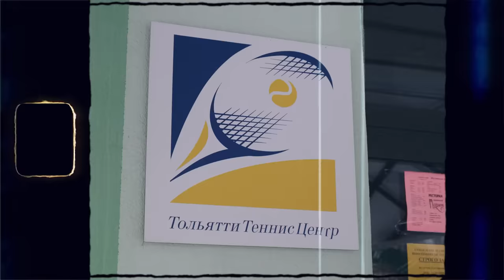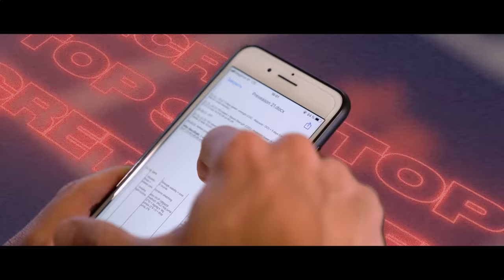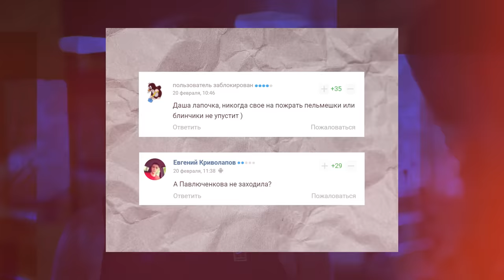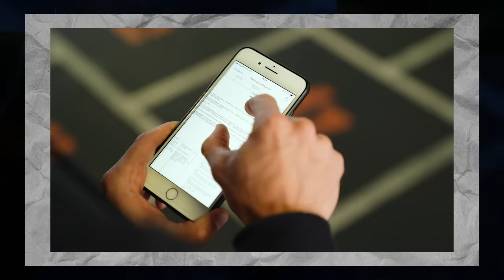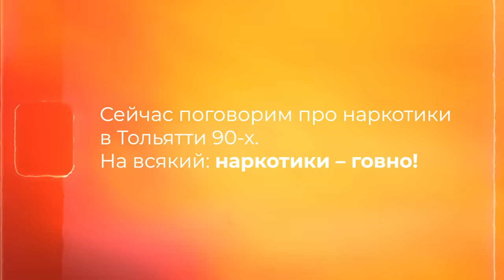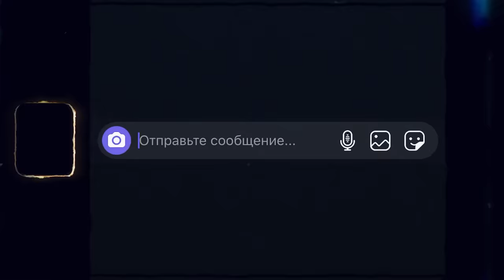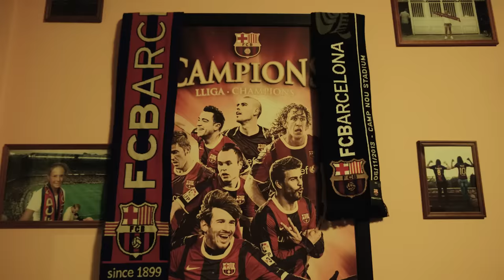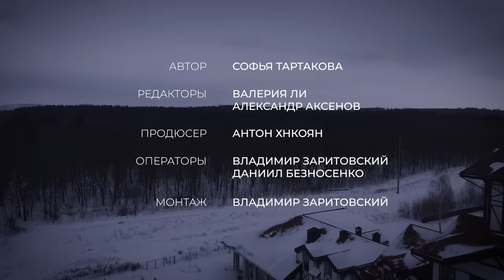Секс с девушкой. Фэтшейминг. Убийства 90-х | звезда тенниса из криминальной столицы ДАША КАСАТКИНА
Экс-игрок топ-10 Дарья Касаткина пару лет провела в затянувшемся «спаде второкурсника» – кризисе, который обычно наступает у молодых игроков после большого прорыва.

В 2021-м кризис Касаткиной закончился: с начала года она сократила рейтинг вдвое, за месяц выиграв два титула WTA (до этого два – за всю карьеру). В конце этого ударного отрезка Дарья встретила Sports.ru и ведущую «Матч ТВ» Соню Тартакову в родном Тольятти и рассказала:

🏚 как выросла в топ-теннисистку в криминальной столице России нулевых, где можно было «получить по башке», потому что зашел не в тот квартал, и было полно героиновых наркоманов;

😤 обиде на тренера Филиппа Дехаса, с которым они считались идеальной командой, а потом он ей после обидного поражения предложил сменить профессию;

😨 на что похож ступор, иногда наступающий в матчах на подаче (монолог, полный боли и самоиронии)

⛔️ о том, как в 21 год решила завершить карьеру и сама же себя за это наказывала;

👩🏻‍🤝‍👩🏼 об однополых отношениях в женском теннисе и приемлемости их лично для себя;

🙏🏽 о паре памятных «пятюнь»: с Артемом Дзюбой и Рафаэлем Надалем, – и стейках с Артуром Мело.

0:00 – Тизерим взрывы машин, тему кутежей и секса с соперницей
0:25 – Мы в Тольятти. Соня рассказывает, как там было страшно
1:10 – Неприличный загар Даши
2:20 – Даша, ты довольна своей командой?
2:30 – Сколько платишь своим тренерам? Кто самый дорогой?
3:46 – Светлана Кузнецова ревновала тренера к тебе?
4:25 – Даша в тренажерке
5:05 – Твой идеальный вес?
5:30 – «Для жизни Даша выглядит полноватой, а для тенниса это круто» – как это работает?
6:40 – Бесит, что в комментариях оскорбляют из-за лишнего веса?
7:55 – «Да, я пацанка, я люблю футбол, кроссовки и бары»
8:48 – Брат Даши был юристом, а стал ее профессиональным тренером по ОФП
11:03 – Даша показала фак брату на турнире в Америке. Как поговорили после матча?
12:19 – Родители продали дом, чтобы Даша играла в теннис
13:50 – Бандиты, которые предлагали крышевать семью Касаткиных
15:05 – Наркотики [говно] в Тольятти 90-х
17:00 – История про одноклассника, который употреблял
17:45 – «При мне употребляли. Идешь по улице – и видишь их стеклянные глаза и зрачок – в точку»
19:10 – Почему Даша хотела завершить карьеру в 21 год?
22:00 – Селфхарм: хотела сделать себе больно, потому что ничего не получалось
24:10 – Завидует ли Даша более успешным теннисисткам ее возраста?
25:15 – «Что происходит со второй подачей?» – «Это »
27:50 – Мы в Барселоне. Даша рассказывает, где живет и тренируется
30:01 – Квартиру покупаем?
30:37 – Nike отказался от Даши и еще 14-ти игроков. Почему?
32:37 – На сколько хватит денег, если больше вообще не играть?
35:30 – «Если бы не папа, мама и продажа дома, то такой теннисистки не было бы?»
36:15 – Теннис в России vs теннис в США. Сравниваем национальные теннисные центры
38:35 – Отношения с тренером – как это работает?
40:20 – Предложения в директе: дикпики, просьба выпить воду из ванной
41:20 – Внимание от девушек-теннисисток
42:08 – Любовь, секс, одиночество в теннисе. «Быть одному – не страшно»
43:15 – Однополые пары в женском теннисе
45:20 – Чем отличается внимание со стороны девушек от мужского?
45:55 – Отношения с кем для Даши интереснее? «И там, и там плюсы»
47:10 – «Наверное, я никогда не буду знать кто я на 100%»
48:52 – Оказавшись перед Месси, что бы ты ему сказала?
49:10 – Как Даша играла в теннис с игроком «Барселоны»
49:29 – Пятюня с Артемом Дзюбой (той самой рукой)
51:00 – Еще одна памятная пятюня – с Надалем
51:55 – «Нельзя заставить человека прожить твою жизнь». Мама Даши объясняет, как родители так рано смогли отпустить детей
52:30 – «Ребенок, мы тебе сильно мешаем? За 5 тысяч километров»
53:05 – Из Тольятти в Москву – Даша с кубком!
55:30 – «Есть такое состояние, дальше уже только смерть, кажется». Даша – о самом мощном праздновании победы